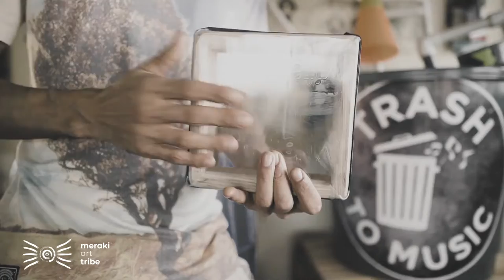Happy International Artist Day 2021 Meraki Art Tribe ! x For Artists ~ By Artists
Thank you for your art ! You are adding colors to the world.